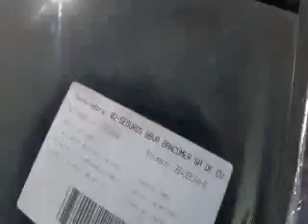SUBASTASMA VOLKSWAGEN, JETTA GEN 4 TRENDLINE 2002